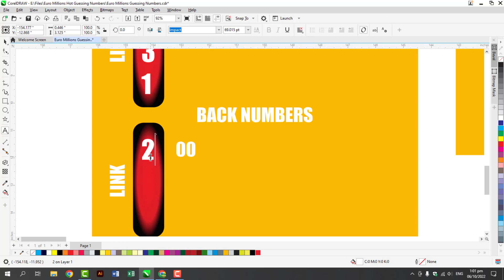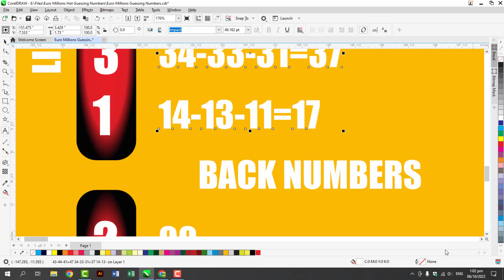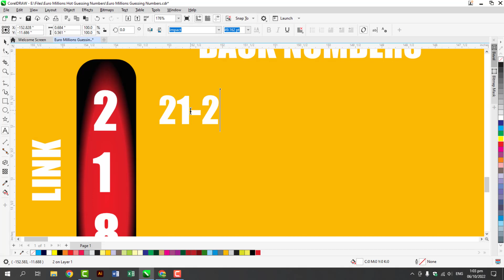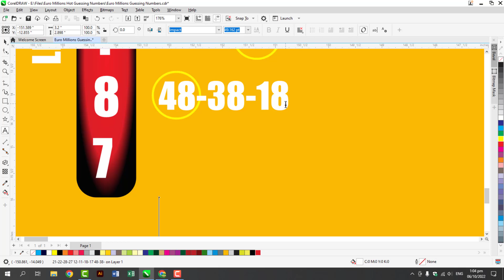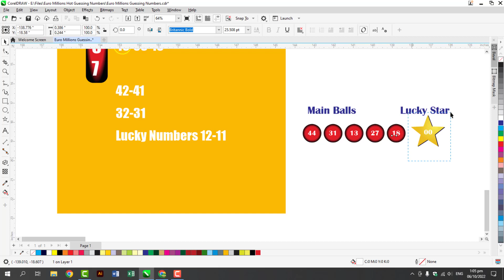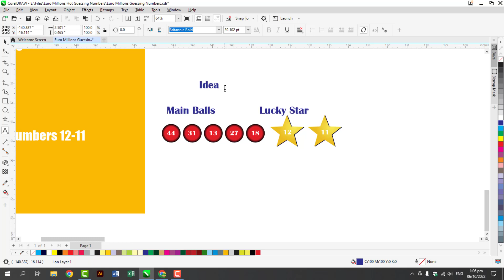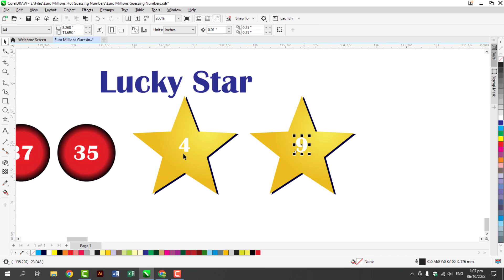EuroMillions Draw Guessing Numbers | Friday 07 October 2022 | Euromillions Predictions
Please Note: This is only Guessing Numbers Ideas Thanks
OMillionaire
Mahzooz Draw
Mega Millions
SuperEnalotto
Power Ball
OZ Lotto
EuroMillions

My YouTube Video Editing Software:
Camtasia 2022
Designing Software:
CorelDraw Graphics Suite 2022 & Adobe Photoshop
Thumbnail Designing in CorelDraw

Love My All Team Members
Designer:
Sareen Bukhari
Advertiser:
Anjum Sabtain Sahil
Guessing & Calculation:
Syed Zargam Ali
Thanks

Note Please:
This Channel is based on only guessing and ideas Numbers. Figures Ideas! Guessing Lottery Numbers.

OMillionaire, Mahzooz Draw, Mega Millions, SuperEnalotto, Power Ball, OZ Lotto, WorldLottery, EuroMillions @KhilariPrizeBond